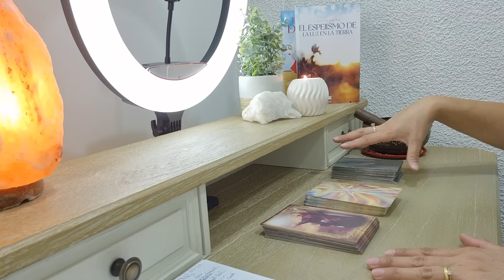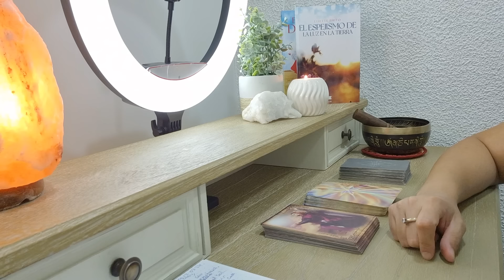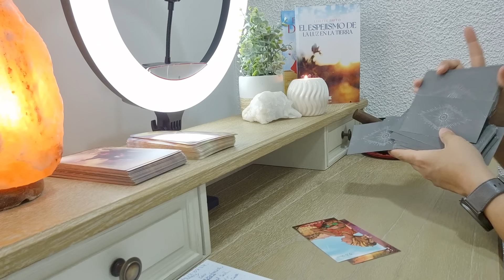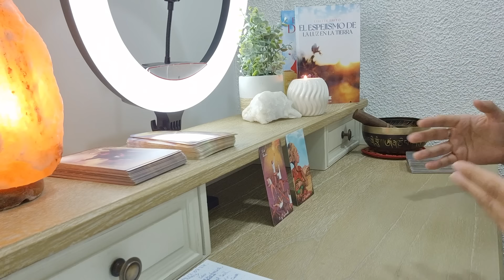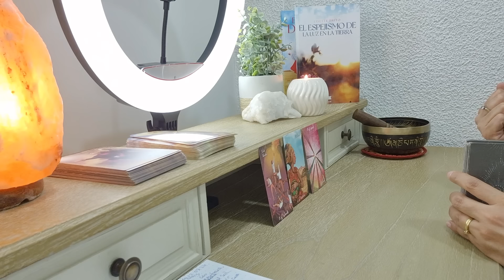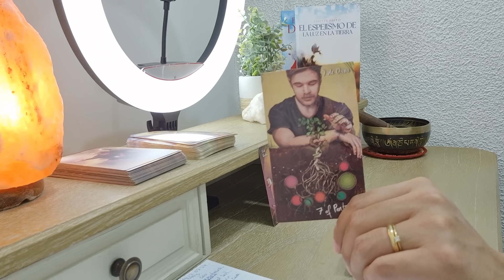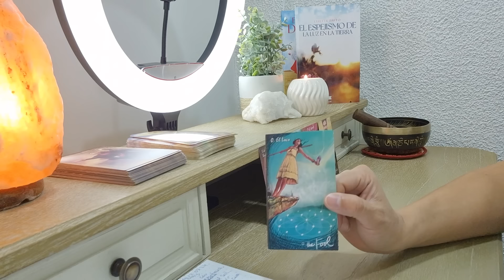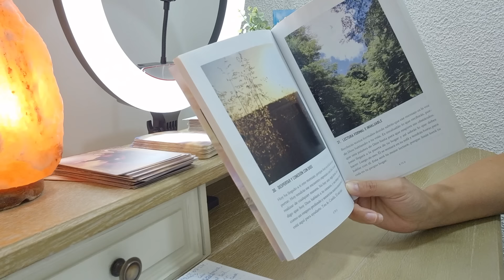VIRGO🕯DIOS ENVIA SANIDAD Y LLEGAN BENDICIONES DE ORO DESDE EL CIELO. GANANCIA Y ORDEN FINANCIERO.